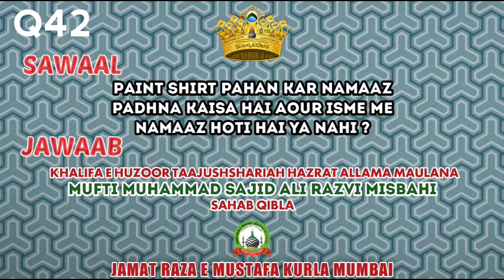Q•42 | Pant Shirt Pahan kar Namaaz Padhna Kaisa Hai......? | By Mufti Sajid Ali Misbahi | JRM KURLA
Sawal :- Paint Shirt Pahan kar Namaaz Padhna Kaisa Hai Aour Isme Me Namaaz Hoti Hai Ya Nahi ?